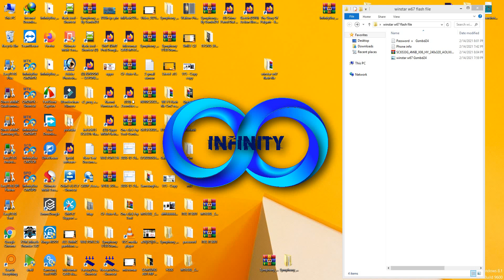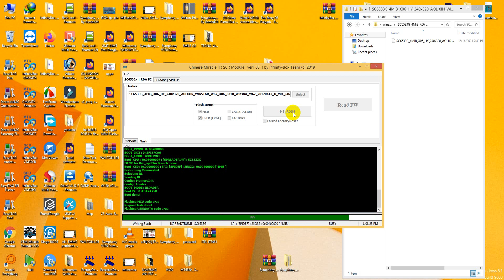Winstar W67 Flash File CM2 Read SC6533G Free Download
Xiaomi Redmi Note 7 Mi Account Unlock Firmware miui 11 Permanently bootloader unlock, twrp instal
Winstar W67 Flash File SC6533G Free Download